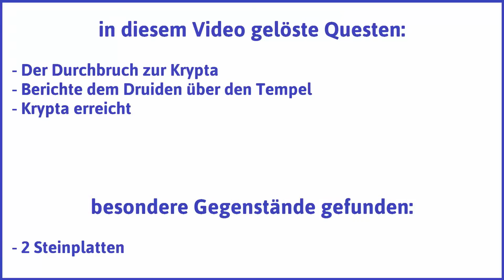Risen 1 Teil 105: In die Krypta - Let's Play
In die Krypta - Ein Gwyrr Play von Risen 1 Teil 105 mit einem Magierdieb auf der höchsten Schwierigkeitsstufe schwer in Deutsch und HD.

Was zuletzt geschah: Der namenlose Held hat im Vulkan ein Dorf der Echsenkrieger gefunden und geplündert.

Inhalt dieses Videos: Inquisitor Mendoza zeigt sich erfreut über die Karte, die der Held von den Echsenjägern erbeutet hat, hat aber mittlerweile schon eigene Ausgrabungen im Vulkan veranlasst, die einige weiteren Schriftsäulen zugänglich machen. Der Held studiert sie, während Vince ein Loch in eine Wand hacken soll. Leider ist das so klein geraten, dass nur ein Nautilus hindurch krabbeln kann, der Held ist also mal wieder auf sich allein gestellt. Das geht beinahe ins Auge, aber am Ende liegen die Gegner in der Krypta gut gegart im Staub.

wie es weiter geht: Der Held spricht mit der thronenden Erscheinung in der Krypta des Vulkans.

Videokurzbeschreibung:

Gwyrr-Questen gelöst:
* Der Durchbruch zur Krypta
* Berichte dem Druiden über den Tempel
* Krypta erreicht

Gwyrr-Gegner besiegt:
- Echsenkrieger
- Brontok
- Echsenpriester
- Torwächter
- Ghul
- untoter Echsenkrieger

Gwyrr-Lernpunkte ausgegeben für:
- Stabkampf 5 von 10 (10 LP)
- Stabkampf 6 von 10 (10 LP)

Gwyrr-Unterhaltungen geführt mit:
- Inquisitor Mendoza
- Vince

Gwyrr-Zeug gefunden:
- 276 Goldmünzen
- 1 kleiner Heiltrank
- 1 Stahlrohling
- 2 Richtstäbe
- 21 Echsenschwerter
- 24 rohes Fleisch
- 1 Grog
- 1 Fackel
- 1 Amulett der Macht
- 2 Steinplatten
- 4 Spruchrollen: schwache magische Heilung
- 1 Alte Büste (vom Inquisitor)
- 4 Brontokhörner
- 1 Smaragd
- 2 Krallen
- 1 Schlüssel zum Tor der Krypta
- 3 kleine Heiltränke
- 1 Spruchrolle: Skelett beschwören

Publisher: Deep Silver
Entwickler: Piranha Bytes

Wenn Dir Risen 1 gefällt, dann kaufe Dir das Spiel bitte im Original, damit Entwickler und Publisher für ihre Mühen belohnt werden!